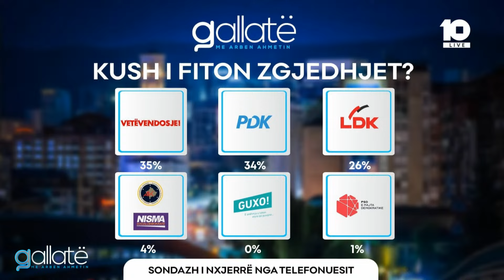“Filmat e Kurtit” – Kuçi: Ky s’ka me i rritë pensionet, i lyp njerëzve mbështetje pa iu jep kurgjo”